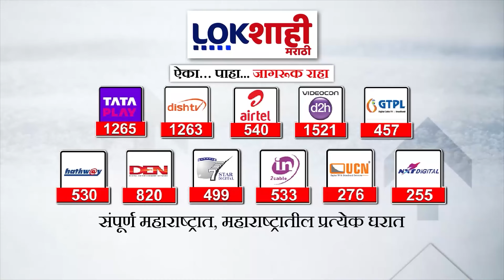Arvind Kejriwal | केजरीवाल यांच्या अटकेच्या निषेधार्थ आप साजरी करणार नाही होळी | Lokshahi Marathi